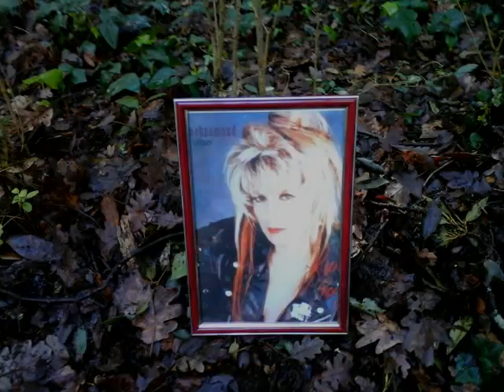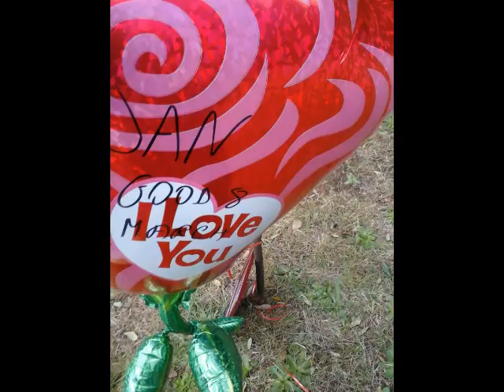Jan Kuehnemund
It is in the journey where she will become strong...
Good 8 march Beautiful Jan
Tuesday 8/3/16